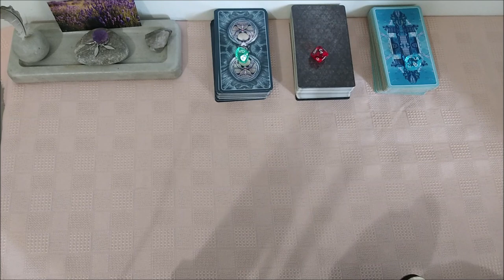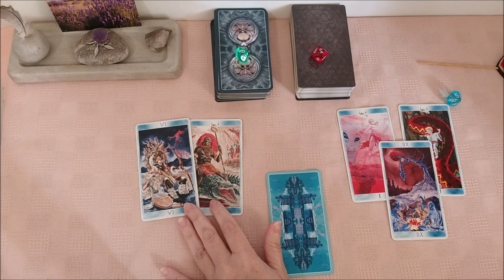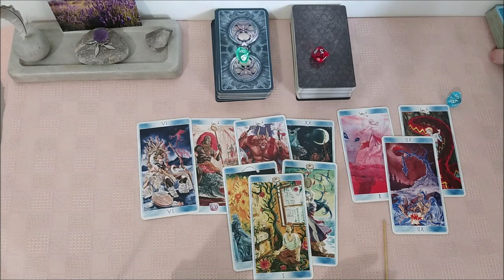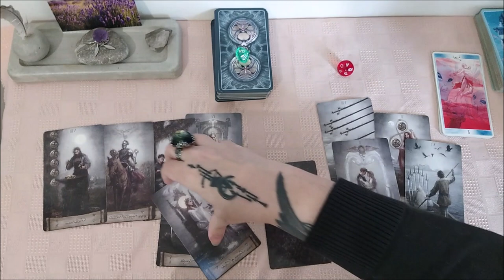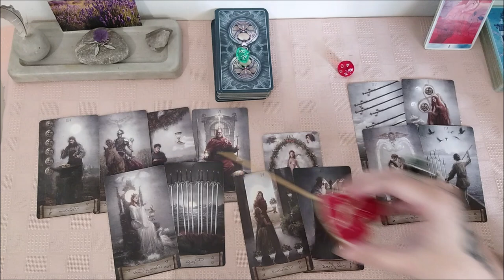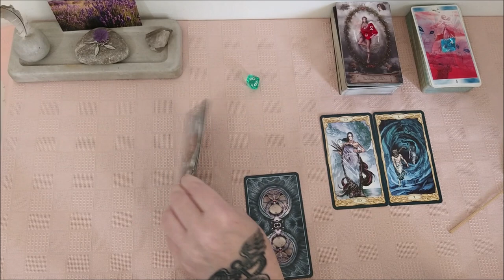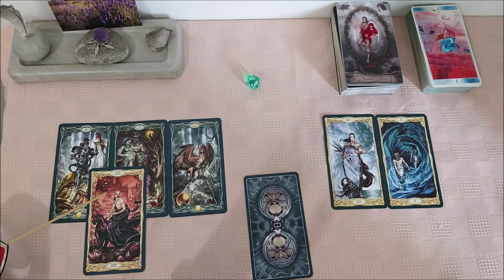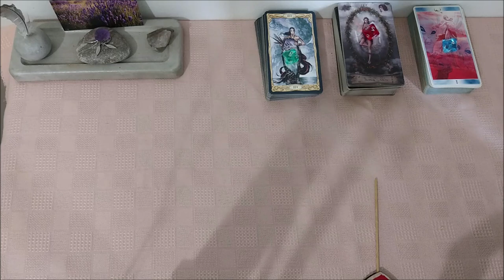Насколько мои вибрации созвучны с вибрациями земли?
Тайм коды:
00:00 - вступление
1:05 - голубой камешек
16:15 - красный камешек
31:45 - зеленый камешек

Отблагодарить за расклад, можно переводом на карточку. Реквизиты указаны по ссылке МОИ УСЛУГИ.